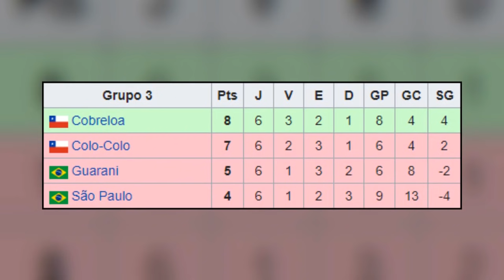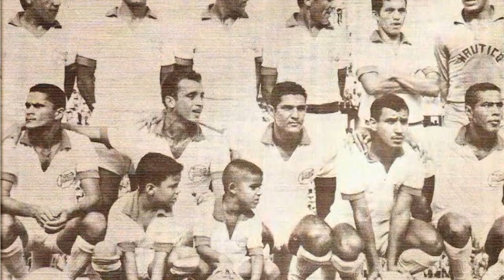O Jogador MAIS JOVEM do seu time a FAZER GOL na Copa Libertadores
No último dia 6 de Abril, o atacante do Santos Angelo Gabriel, se tornou o jogador mais jovem da história, a marcar um gol na Copa Libertadores, e o tento foi o terceiro na vitória de 3x1 fora e casa, sobre o San Lorenzo.

Na ocasião, o jovem estava com 16 anos, 3 meses e 16 dias de idade, superando o recorde do argentino Juan Carlos Cárdenas, que em 1967 representando o Racing, balançou as redes no empate de 2x2 contra o Nacional do Uruguai, aos 16 anos, 7 meses e 2 dias de idade.

Muitos outros jogadores de 16 e 17 anos, já conseguiram a proeza de marcar gol na Taça Libertadores, e muitos foram vestindo a camisa de clubes brasileiros.

Nesse vídeo você vai ficar sabendo, qual foi o jogador mais jovem do seu clube do coração, a ter feito gol na Copa Libertadores.